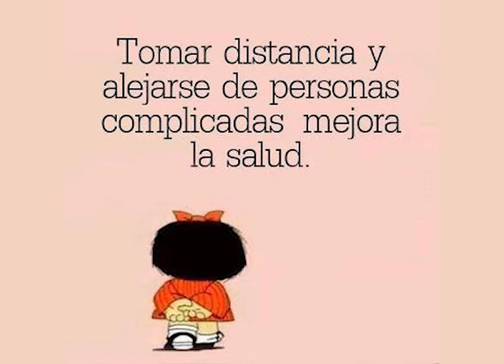Mafalda Libro 2 Capitulo 17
Libro 2 ;-)

Mafalda Tiene un humor único e irreverente y aunque fue escrita hace más de 30 años sus chistes parodias y críticas a la sociedad, se puede adaptar muy bien a los tiempos de hoy en día.
Se intenta hacer una fiel reproducción de la obra de Quino más sin embargo algunas palabras son cambiadas a lenguaje más actual.

Historietas completas del 1er libro de Mafalda, vienen por capítulos de 5 aproximadamente por video.

Si quieres mas  videos cortos como este déjame tu like o un comentario para que nos trate bonito youtube.